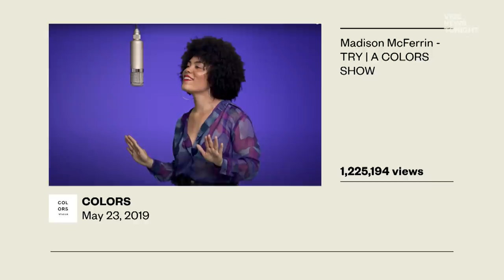How an Ice Cream Truck Inspired “Stay the Fuck Inside” by Madison McFerrin | Receiver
“Yeah, his vocal capability isn’t intimidating at all,” says Madison McFerrin.

She’s talking about her father, 10 time Grammy-winning vocalist, Bobby McFerrin. She’s joking, but she knows that being part of a musical family (her brother produces and plays keys, her grandfather was the first black man to sing at the Met) is going to bring comparisons.

But over the past few years, Madison McFerrin has been building a name for herself. A video version of her single, “Try”, got over a million plays on YouTube, and this year, she was set to perform at SXSW. But then the pandemic hit, and everything stopped.

So, like many artists who are also stuck indoors, she’s started performing online. But she’s also figured out a way to simultaneously put humor into her music.

On May 1st, she dropped a single called “Stay The Fuck Inside,” which is – well, about staying the fuck inside, inspired by an ice cream truck that was not respecting the need to social distance.

For the 4th installment of the Receiver series, we spoke with McFerrin to hear live renditions of her music, and to find out how she’s navigating the quarantine as an artist.